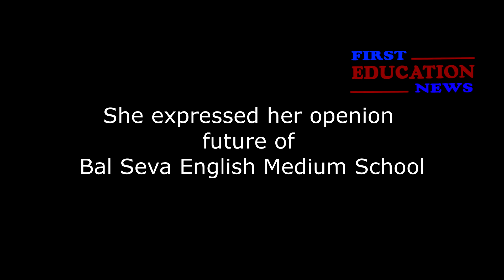Deepa Pahan spoke with First Education News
Miss Deepa Pahan, Coordinator of Bal Seva English Medium School Spoke with First Education News